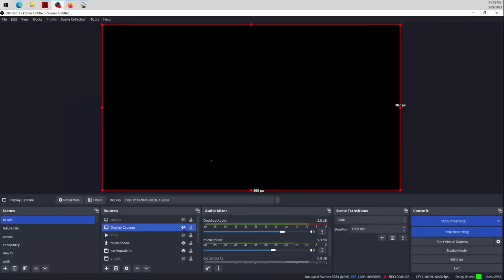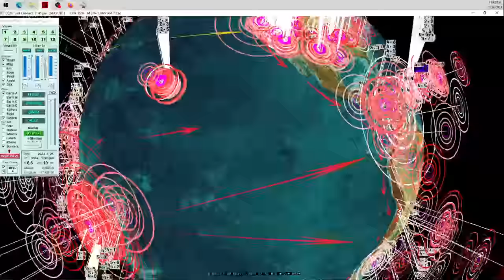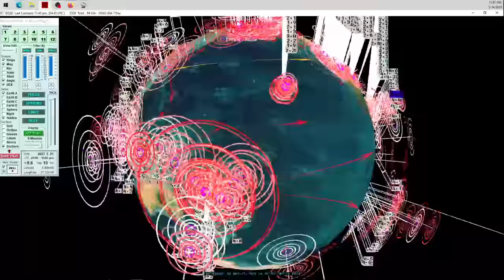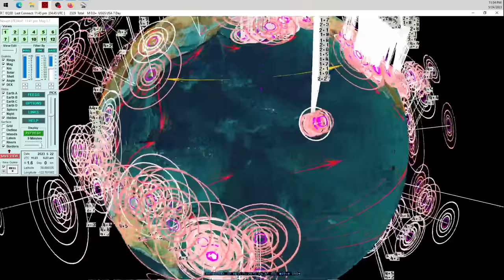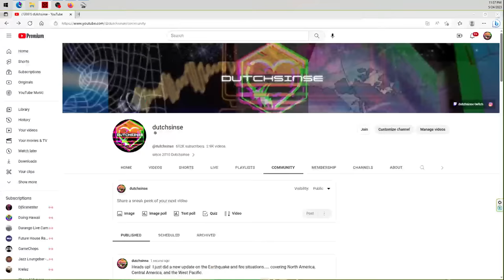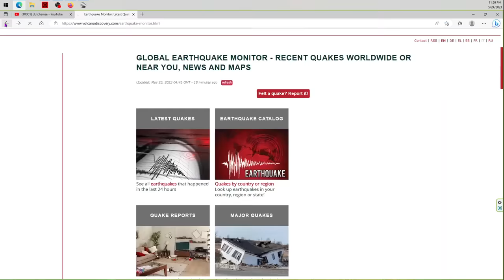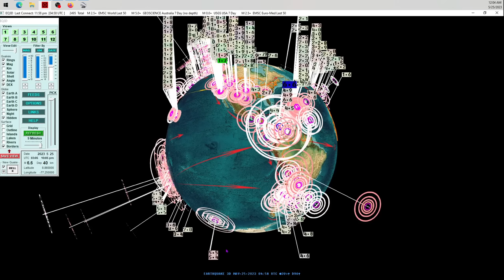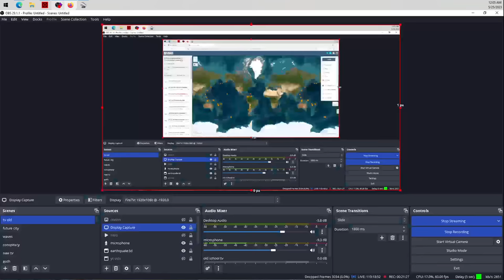5/25/2023 -- Large M6.6 Earthquake strikes Central America Panama Colombia - Expected region struck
6 days ago, Central America was warned from South Mexico to Panama to be on watch for up to a M7.0 range earthquake , told to watch for up to 7 days.  Here is the video issued on the warning from May 18, 2023

Today, May 25, 2023 - the warned area, Central America - South Mexico to Panama / Colombia has been struck by a large M6.6 earthquake.

M 6.6 - Panama-Colombia border region
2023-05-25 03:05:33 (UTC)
8.889°N 77.123°W
10.0 km depth